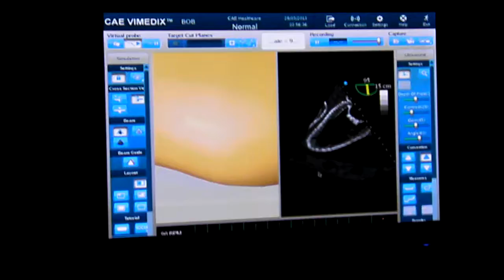transesophageal echocardiography procedure (TEE) transgastric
transesophageal echocardiography